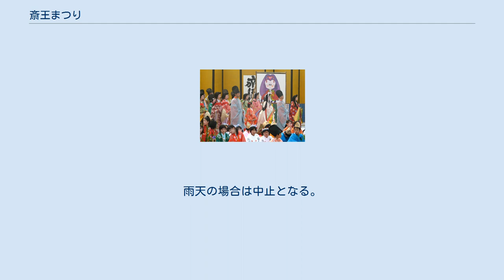斎王まつり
明和町_(三重県)
2007年の斎王まつりの様子 斎王まつり（さいおうまつり）は、三重県・明和町で毎年6月の第1週末の2日間にわたって開催される祭りである。
かつて伊勢神宮の斎王が、都から伊勢の斎宮に群行した様子を再現した「斎王群行」が祭りの見所となっている。
 この祭りは、かつて明和町に存在した伊勢の斎宮にちなんだものである。
祭りでは、都から斎宮御所へ向かう斎王と、その従者の行列（群行）を再現している。
 斎宮跡の史跡指定地内を、平安時代の衣装を着た120名の人々が、さいくう平安の杜～上園芝生広場～斎宮歴史博物館に向けて行進する。
 斎王群行が開始されたのは第3回（1985年）からで、現在のような平安時代の時代考証に則っての群行になったのは第7回（1989年）からである。
第13回（1995年）以降は町外からも群行参加者への応募が可能になり、第18回（2000年）以降からは、斎王・女官役の一次選考通過者全員（書類選考）の中から斎王役選考会が行われるようになっている。
あいの土山斎王群行（滋賀県甲賀市）、斎宮行列（京都府京都市）とともに、外部公募されている「三大斎王群行」の一つとされている。
 2011年（平成23年）の祭りでは、三重県知事の鈴木英敬が伊勢国の国司の役で群行に参加し「すばらしい祭り」と称賛した。
また、鈴木は群行参加前に斎宮歴史博物館を見学したが、それまで新三重県立博物館の建設白紙化も視野に各地の博物館を視察していたことから、「今回は視察じゃない。判断材料じゃないからね」と語った。
 2012年からは、10月に伊勢市で開催される「伊勢まつり」にも出演しており、実際に伊勢神宮（外宮）まで群行が行われる。
伊勢まつりは、伊勢神宮の神嘗祭に合わせて行われる祭りであるが、史実の斎王も伊勢神宮の神嘗祭に赴くのが役目であった。
 スケジュールは以下の通り。
雨天の場合は中止となる。